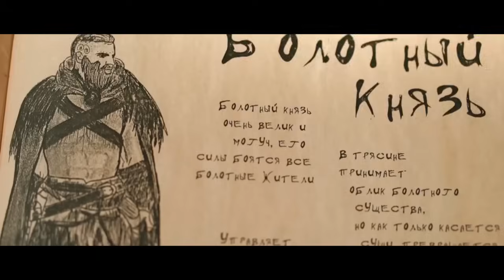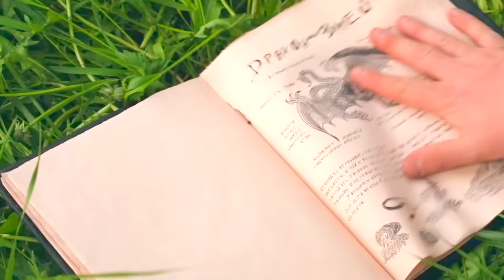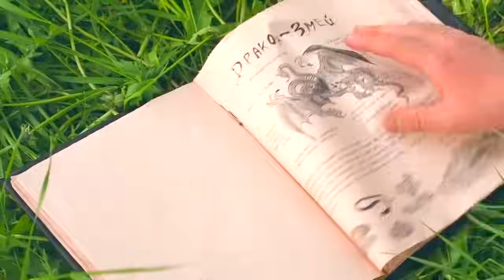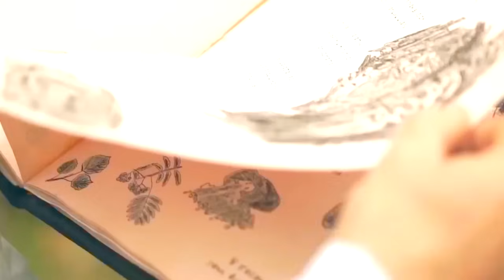Joven Guerrero se Enamora Locamente de Misteriosa Criatura del Bosque sin Saber el Peligro que Corre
Review de la Película: “ The Guardians 2020 “

► Hacer videos realmente es muy difícil y lleva mucho tiempo, así que si ves el video y te parece interesante, divertido y atractivo, espero que puedas apoyarme suscribiéndote al canal. (la palabra "SUSCRIBIRSE" en rojo abajo)
► Si quieres que resuma alguna película, deja un comentario abajo para darme buenas ideas y hacer videos aún más atractivos.

► El video pertenece a este canal , por favor no copies el contenido de ninguna manera, la copia puede afectar negativamente a tu canal. Muchas gracias.

► No poseemos completamente los materiales recopilados en este video. Pertenecen a personas u organizaciones dignas de respeto.
Utilizamos según: Aviso de exención de derechos de autor, sección 107 de la Ley de derechos de autor de 1976. Permitido el "uso justo" para fines como crítica, comentario, informes de noticias, enseñanza, becas e investigación.
► No poseemos los derechos de estos clips de video. De acuerdo con el uso justo, se han reutilizado con la intención de educar e inspirar a otros. Sin embargo, si algún propietario de contenido desea que se eliminen sus imágenes, por favor contáctenos.

reseña de película
reseña de buenas películas
resumen de buenas películas
resumen de película
reseña del rey de las películas
el rey de las buenas películas
resumen de película
reseña de películas adictivas
mejor reseña de películas 2024
reseña de las últimas películas 2024
reseña de películas de ladrillo
ladrillo
resumen de películas recientes 2024
reseña de Blancanieves
reseña de películas románticas coreanas
reseña de las últimas películas
acción
superpoderes
película de ciencia ficción
programa de entretenimiento reciente
reseña de películas 2024
resumen de películas 2024